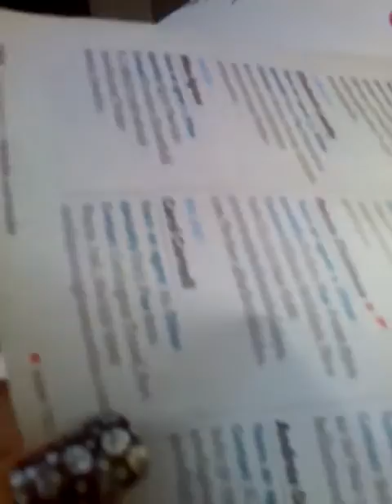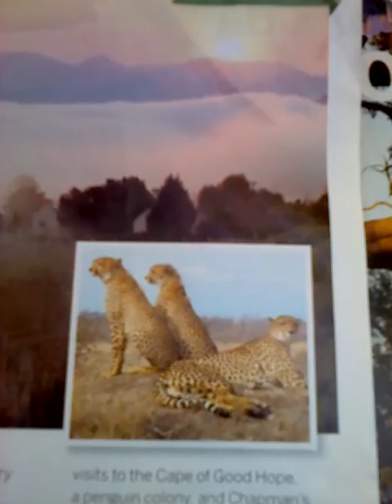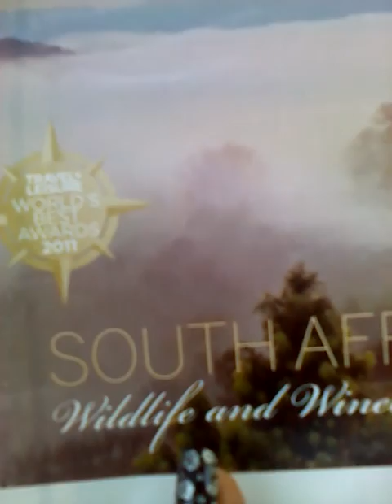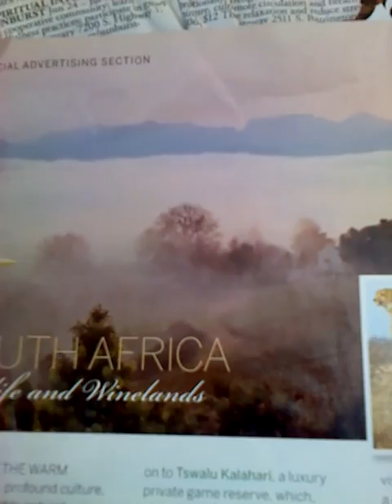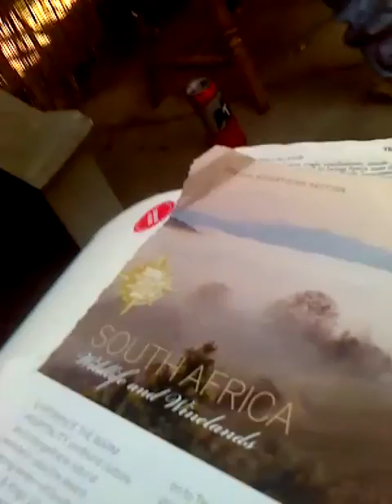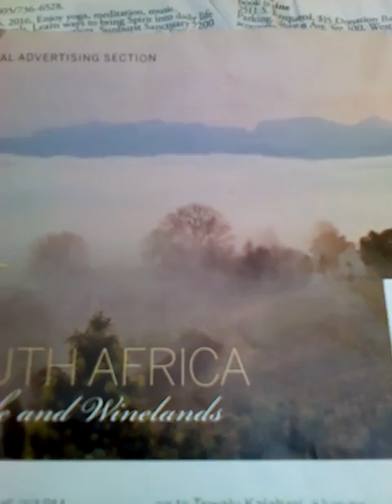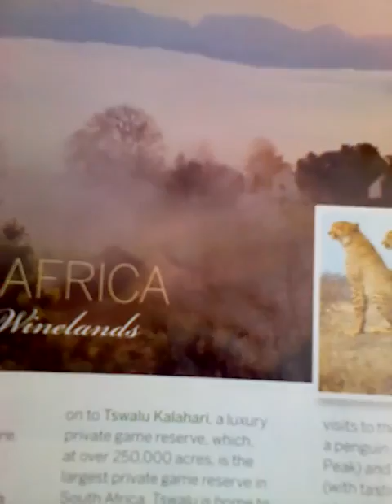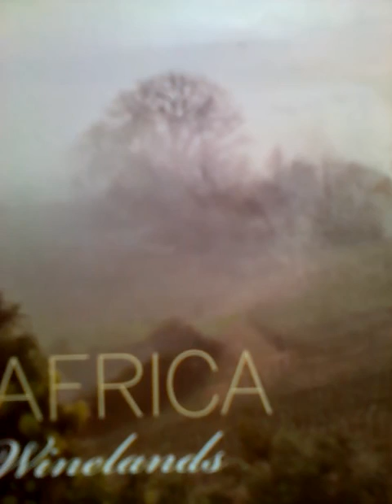South Africa Travel VID 20160625 180438 553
magazine: "Travel and Leisure"